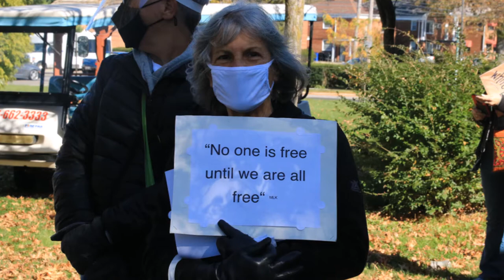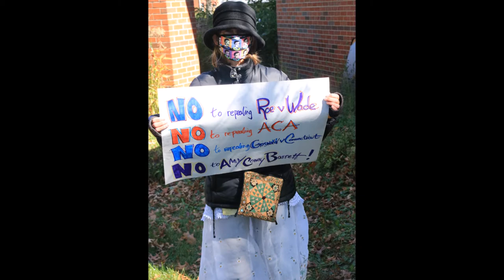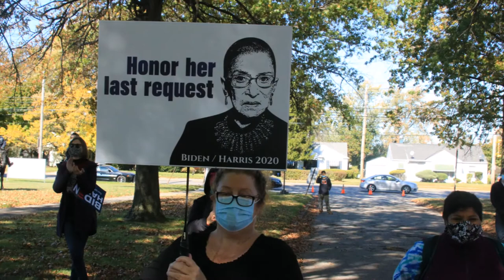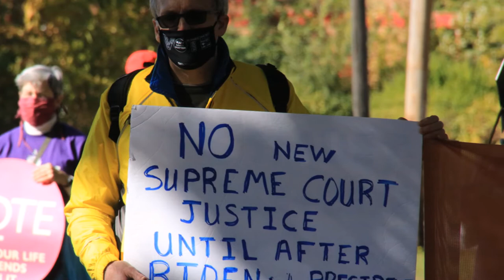Ken Ferguson - The Women's March at Harvard Community Service Center on October 17, 2020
Ken Ferguson documents the Women's March on October 17, 2020 at Harvard Community Service Center, through photos.